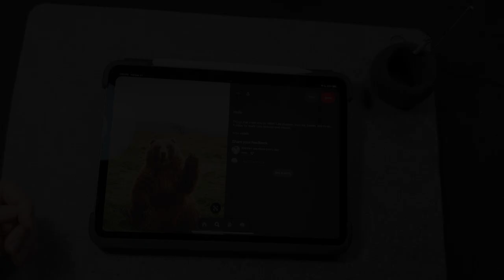Needle Felting a woolly bear | Felting Timelapse | Tutorial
Needle Felting process of a fluffy bear with sharp claws. He's made from floral wire and corriedale wool.

Who else is addicted to stabbing?!

Song 1:
The Beat of Nature by Olexy

Song 2:
Calm background for video by Ivymusic

Song 3:
Morning Garden Acoustic Chill by Olexy

Song 4:
Milk Shake by Coma Media

Song 5:
In the Forest Ambient Guitar by Lesfm

Song 6:
Inspiring Atmosphere by Lesfm

Song 7:
Walk Together by Olexy :